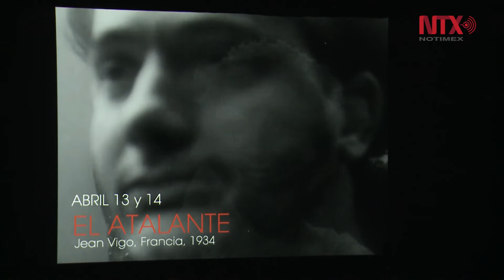Gaumont. Desde que existe el cine, llegará a la Cineteca Nacional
Francia trae a México tesoro que sobrevivió a la Revolución Mexicana y al Titanic.